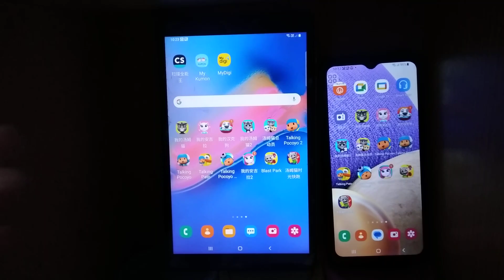Talking Pocoyo Echo 10825